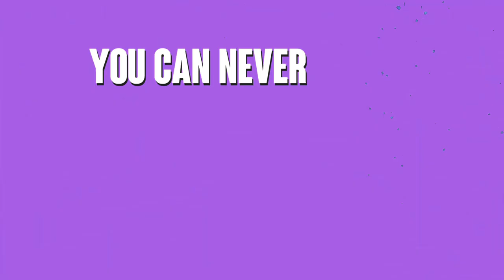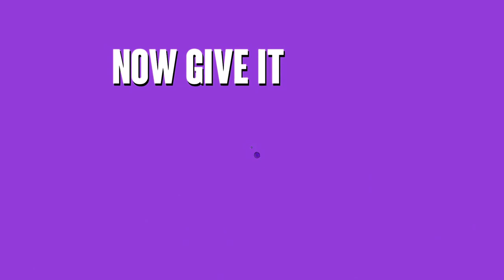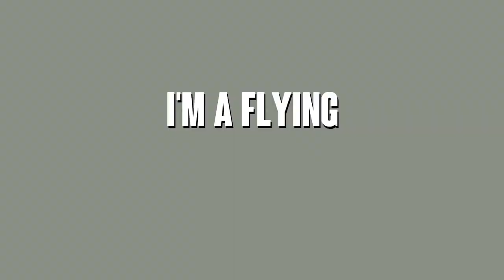Aviators Cheer - Flying Aces - Music 19/20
Aces
You’re clear for take off!

We are the Aces, look at our faces
We are here to win
We're taking it all, we won't fall
This is our call
We fly high, can't ground us
If you're not us, can't be around us
Aces it's time to soar
Show ‘em what you're here for
Hey Tats, check it out
Just look at what we’re doing now
Yo yo, take your places
We’re gonna raise the roof
We are the Aces
Yo yo, It’s amazing
That trophy’s so close
We can taste it
A-C-E-S
We the best and nothing less
Giving it all we got
You best believe
And we ain’t even stressed

Working day and night
To show you what we got in store
Scream for my Aces
If you really want some more
Aces is here, you know we came to cheer
Steal the show and move the crowd
We told you this is our year
We run this game like kings and queens, we’re coming for the crown
Aviators cheer, we lead, you follow, so bow down
You can never reach this altitude, Aces soaring high
Wait until you feel our wings, and how the Aces fly
Aces is here
You know we can’t be stopped
Yeah we started at the bottom
But we’ll finish at the top
Going super sonic
We stick together like glue
Aces that’s nothing new
We’ll ride together on you
Aces we coming for you

Because we got a lot to lose
A-C-E-S
Take it up a notch, taking flight, here we come, all the way, to the top
Let’s fly, let’s take to the sky
It’s Aviators Cheer, and we’re taking off from here
There’s no landing gear, cuz we’re the best up here
Man I swear we’re going places, now give it up for the Aces
Let’s soar
We’re family, we got all we need
Stick together, through whatever comes, yeah
Velocity, picking up the speed
We’ll be flying til we hit the sun, yeah
Aces taking flight, and you know we’re taking it to the top
Aviators Cheer, nonstop, you gotta give us props
I’m a flying Ace, you’ll never escape me
I’ll raise the stakes, you will never break me down
Nothing standing in my way
Straight to the top, I’m a flying Ace
The love shack, is a little old place where
We can get together
Love Shack, baby, Love Shack

What?
ACES!